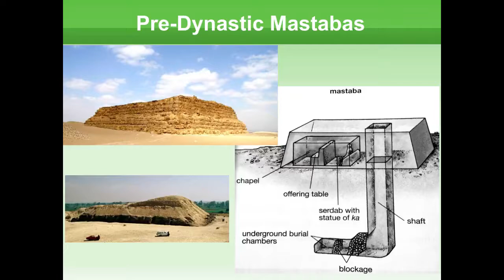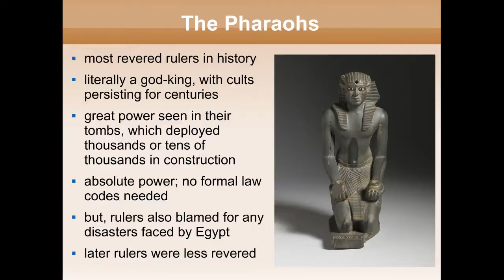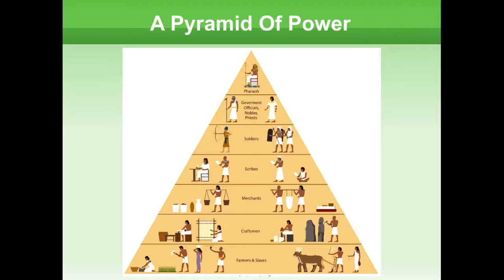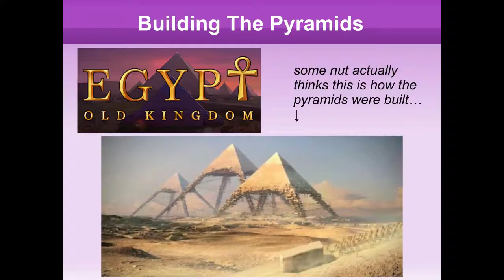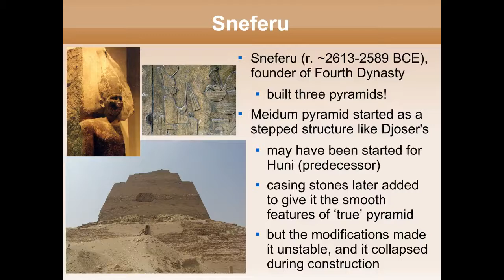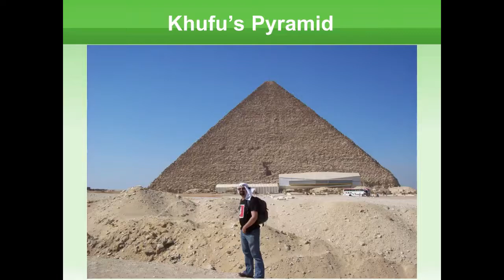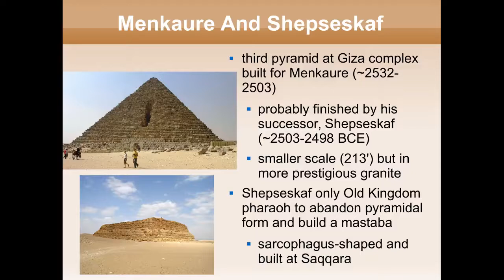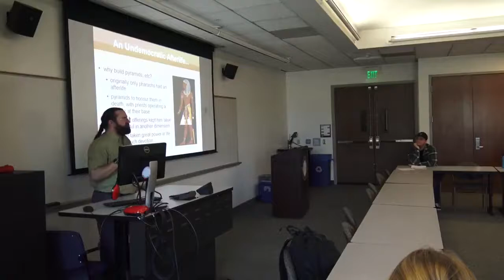Of Pyramids and Pharaohs: A Discussion of Tombs and the Afterlife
A friend asked me for a video that could explain the pyramids, given all the daft notions going around about aliens and whatever. To answer that I excerpted segments from two lectures in my ancient Mediterranean class, and hope this helps! I spend a lot of lecture time on Egypt, so remember this is just a snippet to cover the question of pyramids as pharaonic tombs. :-)